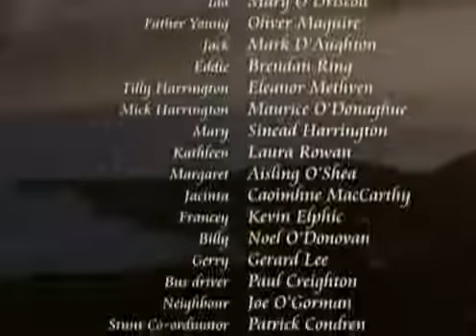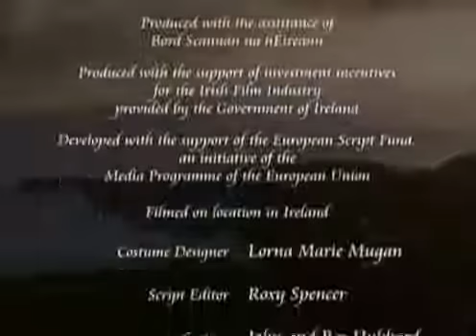Falling for a Dancer 1998 Episode 1 - Elisabeth Dermot Walsh